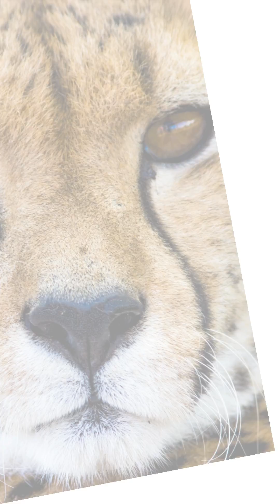Why Are Cheetahs Friendlier Than Most Other Big Cats?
Unraveling the Mystery: Why Are Cheetahs Friendlier Than Most Other Big Cats? 🤔🌍
In this captivating YouTube video, we delve into the fascinating world of cheetahs and explore the reasons behind their surprisingly friendly nature. Join us on an adventure as we uncover the secrets behind their unique behavior and discover how they differ from their fellow big cats. From their social dynamics to their hunting techniques, we'll uncover the truth behind why cheetahs have earned the reputation of being the more approachable felines of the wild. Get ready to be amazed by these magnificent creatures!